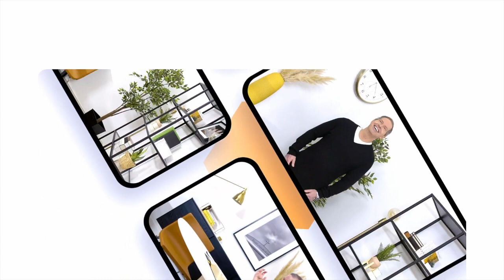Expérience vs. Maturité - Un Café matinal avec pasteur Claude Houde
Un Café matinal avec pasteur Claude Houde 11 août 2021